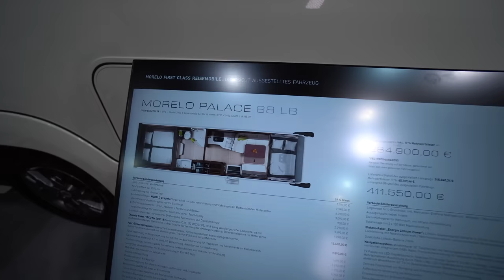411.550,- €: Luxus Wohnmobil 7,5t Morelo Palace 88 LB 2023 zum kleinen Preis i.d. Linerklasse.